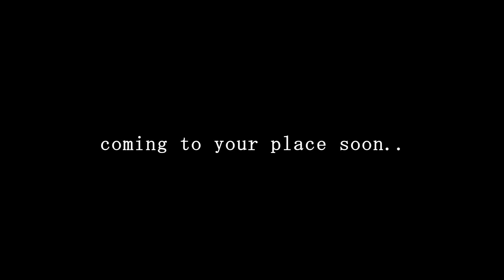THANKS ON THE ROAD 出発の予告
東日本大震災により甚大な被害を受けた岩手の大槌町。震災以降、全国からたくさんの応援をうけ、その感謝を伝えるため全国を回りたいと立ち上がった男、古舘王士さん。

ドキュメンタリー映画『THANKS ON THE ROAD』

支えてくれた人たちへ、
みなぎる感謝を男は抑えられなかった。

岩手県の沿岸部に位置する 豊かな海と山に囲まれた町、大槌町
2011年の東日本大震災により甚大な被害を被り 死者・行方不明者は人口の１割近い1200人を超えた
約６割の家屋が被災したこの町は 震災以降、日本中、世界中の人たちに支えられ 「 今 」 がある

震災により造船の仕事を失った大槌一アツい男、古舘王士は その感謝の気持ちを全国の人々へ直接伝えるために 地元の仲間を代表して旅立った

全国各地で暮らす友たちと手と手を握り合う再会は新たな笑顔を生み その笑顔は未来へと繋がってゆく

ありがとうを伝える為に旅立ったロードトリップの一部始終を完全密着

『THANKS ON THE ROAD』(105分)
現在amazonにてDVD販売中